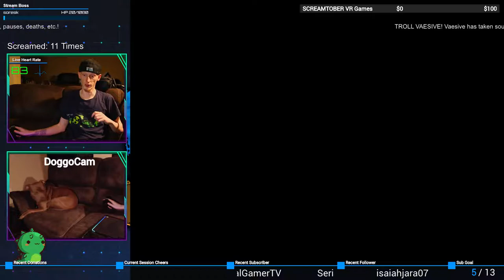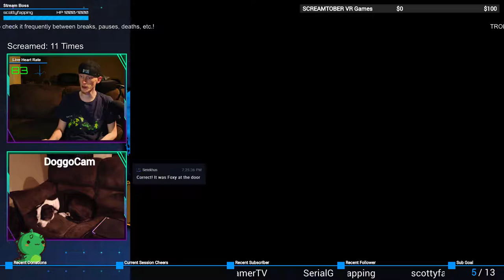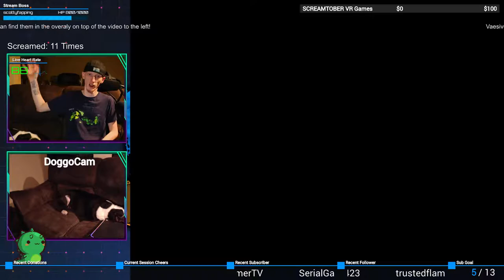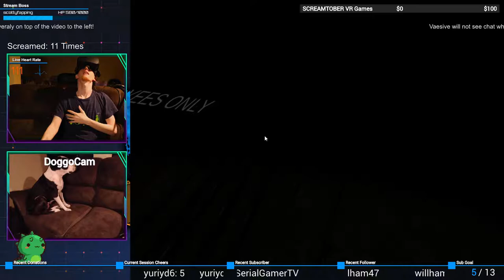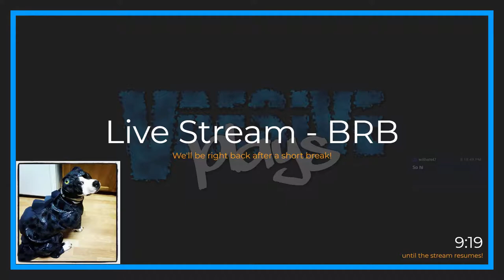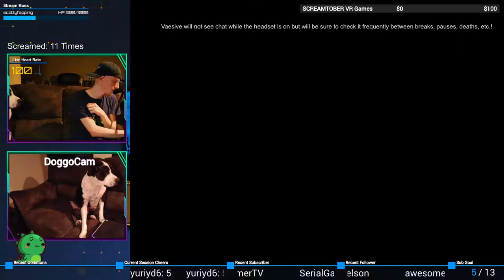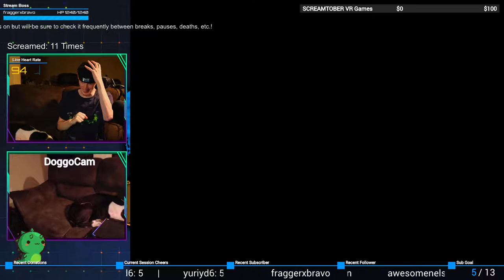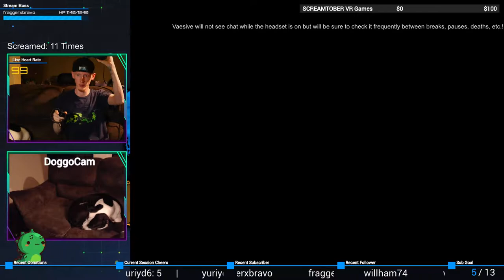One, Two, Freddy's comin' for you... | Five Nights at Freddy's (VR) #2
3, 4 better slam that door!